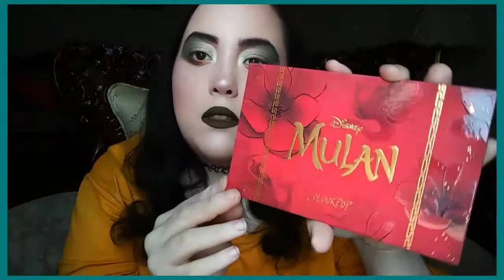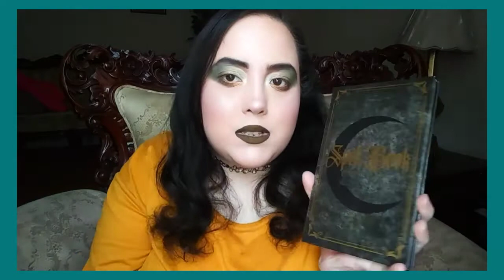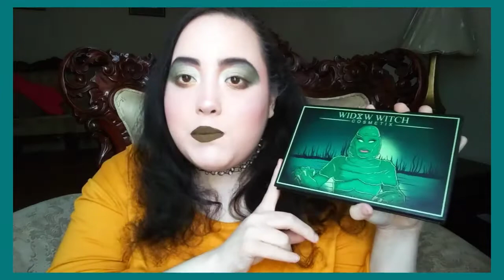My Favorite 🍂 Fall/Autumn/neutral or colored 🍁 Eyeshadow Palettes 💚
Palettes that give me fall/Autumn vibes the colors can be warm or cool tone and dark as well.
with most palettes that have some pop of colors. And an honorable mention to
A palette that I no longer have but was a very good quality and was a very great fall/autumn palette especially even for Halloween as well as November or September. Or I feel gives those vibes to create fall looks

All are Cruelty-free & Vegan

1. Chocolate Donut palette - GlamLite
2. Year Of The Ox ColourPop Magnetic Eye Shadow Palettes ( Fall / Neutral Looks)
Lucky Ox
3. get that coin magnetic palette
4. Curst Kosmetics Spell Book Eye Shadow Palette
5. Mulan x ColourPop Palette Disney Collab
6. Wicked Sisters cosmetics in your dreams palette (inspired by nightmare on elm street)
7. Kitchen Witch Eye Shadow Palette | VE Cosmetics
8. Heads Will Roll ( Sleepy Hollow Movie Inspired Palette )
9. RawBeautyKristi x ColourPop
10. She Creature Palette - Widow Witch Lashes
11. The Baby Yoda ( The Mandalorian ) deep olive greens palettes with gold and browns
12. Witching Hour Palette ( Hocus Pocus ) ColourPop

( Honorable Mention)
Morphe 3503 Fierce By Nature Palette

Black Moon Cosmetics - HAZEL - LIMITED EDITION!

*FACE*
HIGHLIGHTER
(My Favorite Highlight) - Bh Cosmetics | Apres in Aspen 6 Color Highlighter Palette
a high snow bunny glow LOL, so Gorgeous on every skin tone, these
multi-dimensional frosty, Icy cool shades.